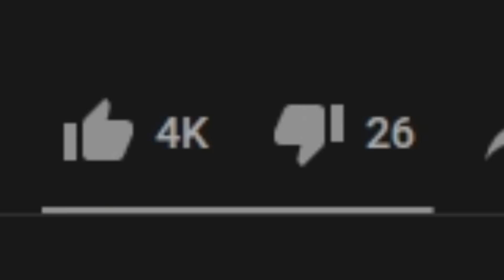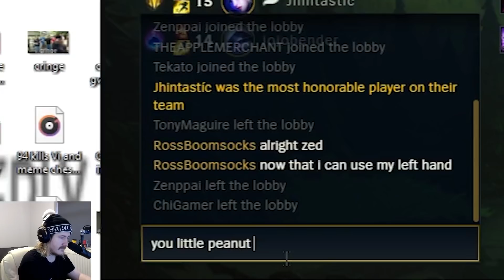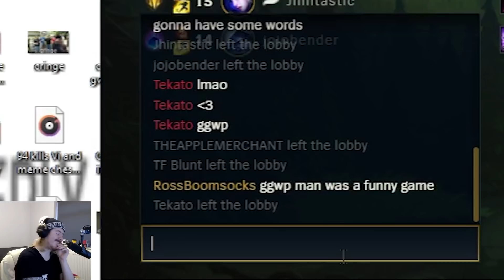playing exactly like the 14,000,000 mastery points heimerdinger main plays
After this, my respect for DongersDojo is immeasurable - respect the man